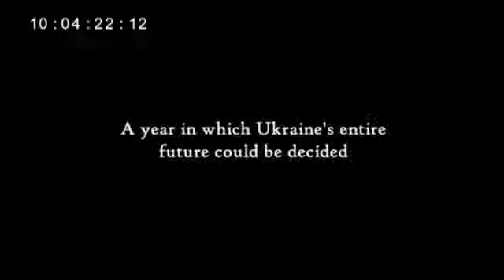Children of Ukraine 2nd taster 170924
This is an updated taster (sizzle) of my Ukraine Film project. THANK YOU SO MUCH!!